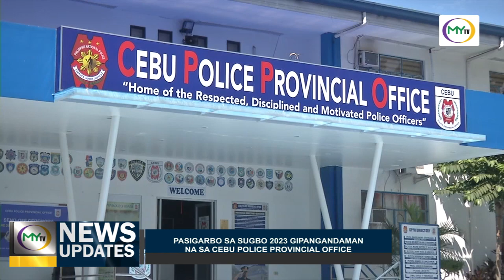𝗠𝘆𝗧𝗩 𝗡𝗲𝘄𝘀 𝗨𝗽𝗱𝗮𝘁𝗲: 𝗚𝗶𝗽𝗮𝗻𝗴𝗮𝗻𝗱𝗮𝗺𝗮𝗻 𝗖𝗲𝗯𝘂 𝗣𝗼𝗹𝗶𝗰𝗲 𝗣𝗿𝗼𝘃𝗶𝗻𝗰𝗶𝗮𝗹 𝗢𝗳𝗳𝗶𝗰𝗲 𝗴𝗶𝗸𝗮𝘁𝗮𝗸𝗱𝗮𝗻𝗴 𝗽𝗮𝗴𝗽𝗮𝗵𝗶𝗴𝗮𝘆𝗼𝗻𝘀𝗮 𝗣𝗮𝘀𝗶𝗴𝗮𝗿𝗯𝗼.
Nakig-alayon na ang kapolisan sa mga LGU ug kapitolyo alang sa maong pagpangandam.

Ania si Angelica Fay Saniel sa report.